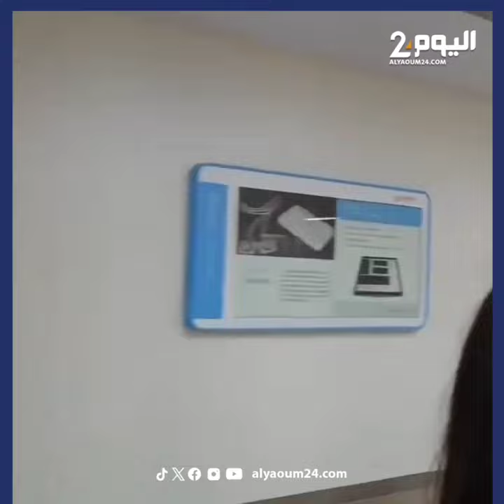مستشفى أم مدينة طبية؟.. مركز شيان الطبي مستشفى صيني بحجم مدينة يحتاج لسيارات للتنقل بين أقسامه